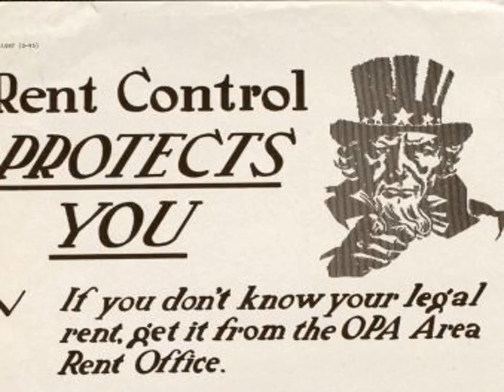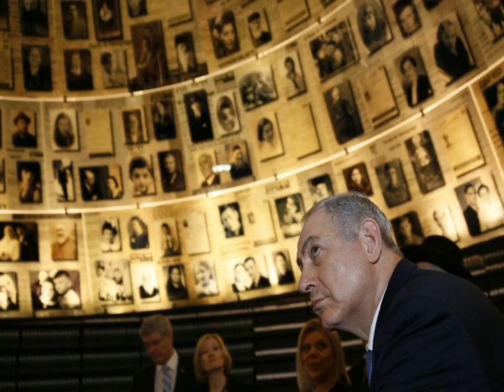75 Years After Auschwitz Liberation, Survivors Urge World To Remember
Alina Dabrowska was 20 years old when she first heard about Auschwitz. She was an inmate at a prison in Nazi-occupied Poland — incarcerated for helping Allied forces — and one day in 1943, while walking the grounds, a new arrival warned her about it.